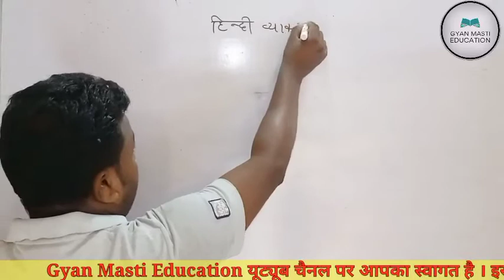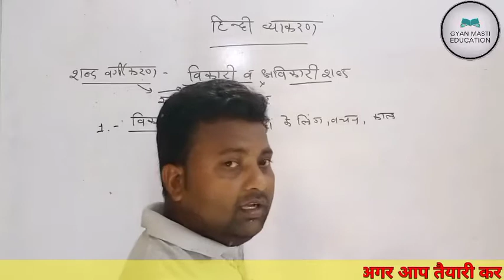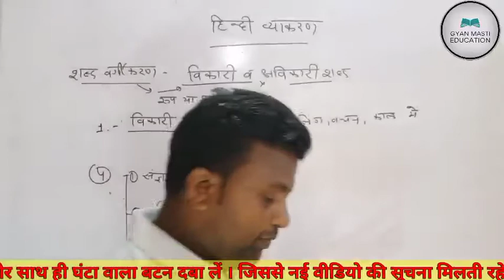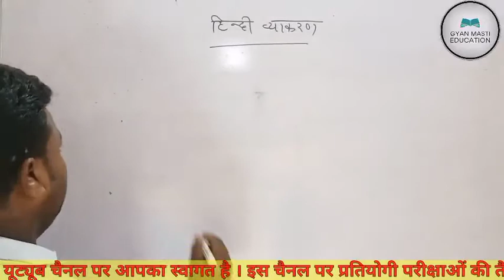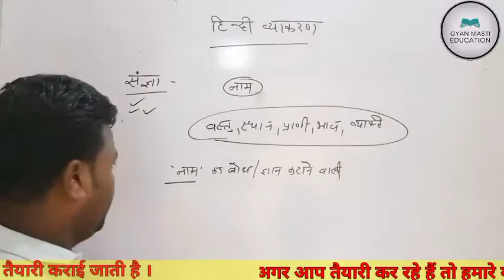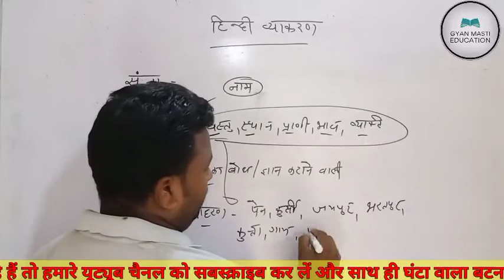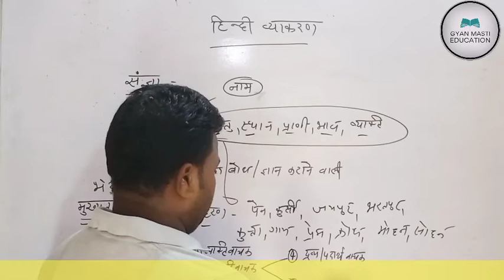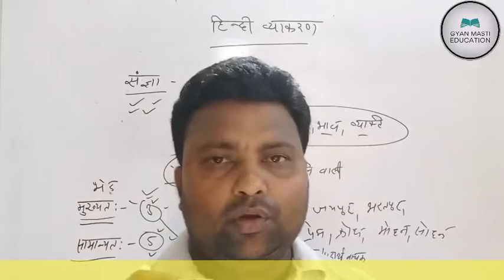Reet व शिक्षक भर्ती ग्रेड 2nd | हिंदी व्याकरण | विकारी शब्द | Rpsc | Hindi Grammar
REET लेवल 2# बहाल को लेकर जयपुर हाईकोर्ट में क्या हुआ#reet

रीट लेवल 2 बहाल को लेकर# एक पीड़ित छात्रा का आक्रोश दिखा

शिक्षा मंत्री बीडी कल्ला जी ने अध्यापक भर्ती परीक्षा विस्तृत सिलेबस और कठनाई स्तर को लेकर क्या कहा

REET L2 केस की सुनवाई को लेकर महत्वपूर्ण सूचना...

new reet vacancy 2022 ◆ pattern, syllabus ◆ reet 2022 exam date ◆ REET news today

rbse board 🔴 REET LATEST UPDATE 🔴 REET EXAM INFORMATION🔘Cbse board || reet news today ||reet exam

reet result
upen Yadav latest news today
रीट भ��्ती 2020 लेटेस्ट न्यूज

upen yadav reet news today , dotasara live